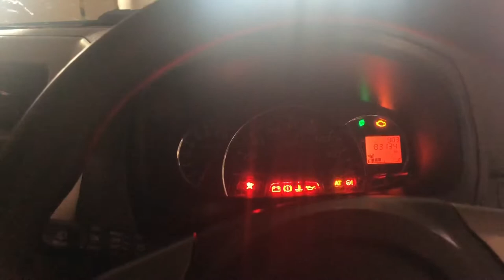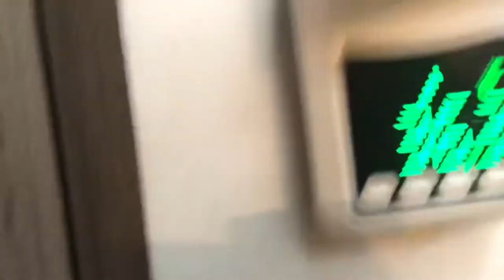mencobangeVlog kegiatan pelayanan musik gereja 🎸🎹🥁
Video full ibadah ada di YouTube channel (GKKD Southers & Bintaro)